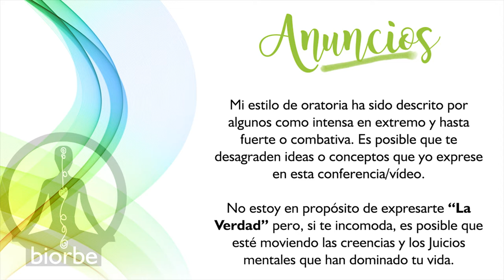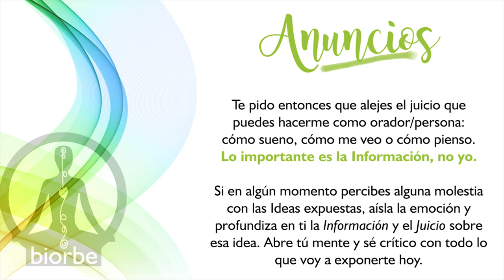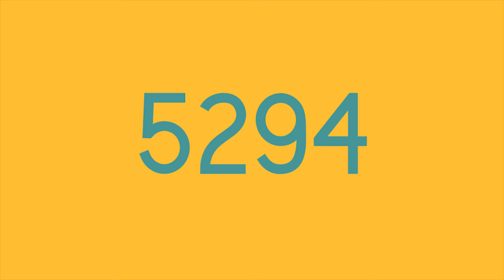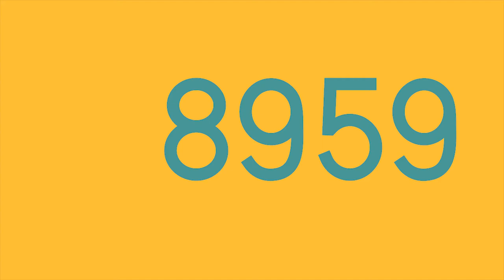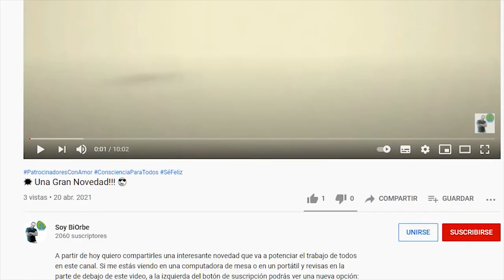🪄🔮🧙🏻‍♂️ Tengo poderes. Manipulo tu mente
Hay tareas vitales que una parte de tu mente puede realizar sólo porque requieren esfuerzo y actos de autocontrol. En la ejecución de esas tareas, ciertas funciones como las intuiciones y los impulsos son casi que anulados por tu propio Sistema Mental.

Quédate, comenta y comparte. Ayuda a mi canal.

Estudios referidos
• Michael I. Posner y Mary K. Rothbart, «Research on Attention Networks as a Model for the Integration of Psychological Science», Annual Review of Psychology 58 (2007), pp. 1-23.

• John Duncan et al., «A Neural Basis for General Intelligence», Science 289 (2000), pp. 457-460.

Contenido de este video
00:00 Presentación
00:25 Avisos BiOrbe
01:51 Esfuerzo mental
02:57 Suma 1
04:19 Ahora con ritmo
11:30 La Crema y el labial
15:46 Resumen
17:44 Cierre

// Palabras Clave del Canal
 BiOrbe SoyBiOrbe Salud terapias gratis consultas diagnósticos alternativas naturales roles conferencias humor Colombia Valle Cali Palmira Biodescodificación descodificación biológica reprogramación emocional espiritual engrandecimiento desarrollo personal  crecimiento humano